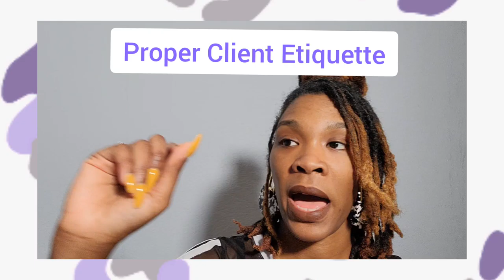Proper Client Etiquette Part 2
Thank you beauties for watchiing!! Watch me in 1080HD!